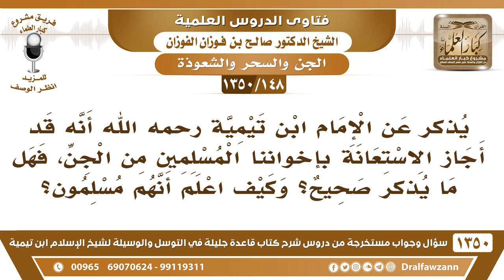[148 /1350] هل صح عن ابن تيمية أنه قد أجاز الاستعانة بالمسلمين من الجن؟ الشيخ صالح الفوزان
[148 /1350] السؤال: يذكر عن الإمام ابن تيمية رحمه الله أنه قد أجاز الاستعانة بإخواننا المسلمين من الجن، فهل ما يذكر صحيح؟ وكيف اعلم أنهم مسلمون؟
 الجواب: لا اعلم هذا عن الشيخ، هذا ما أعلمه عن الشيخ، فإذا كان السائل وجد شيئًا يجيبه نشوفه.
للاشتراك في قناة الشيخ صالح الفوزان
أسئلة وأجوبة من شرح قاعدة جليلة ( 1350 ) مقطع

للاستفسار والإقتراحات والدعم
رئيس الفريق
لمشروع كبار العلماء